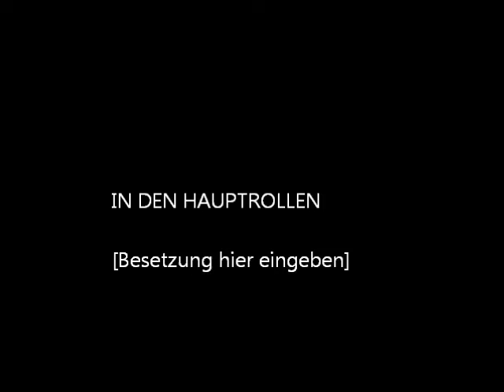Call of Duty : BLACK OPS FFA gameplay- TheaterMode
call of duty black ops theater mode test